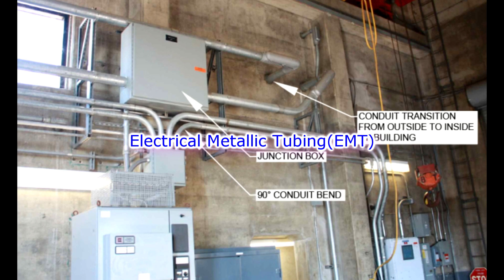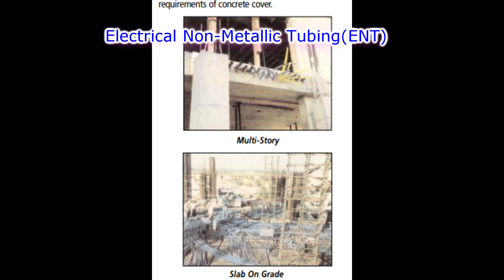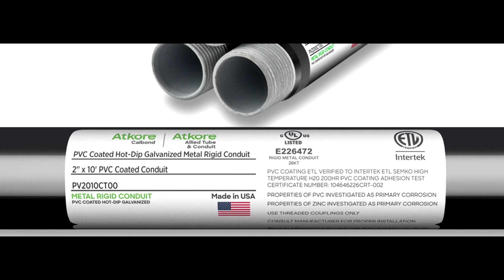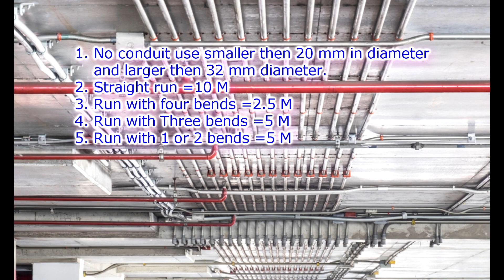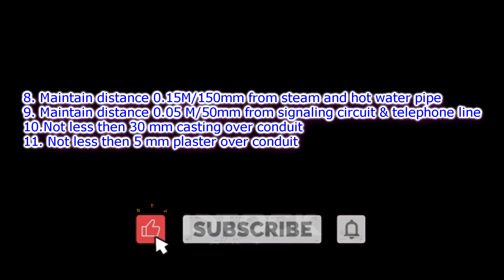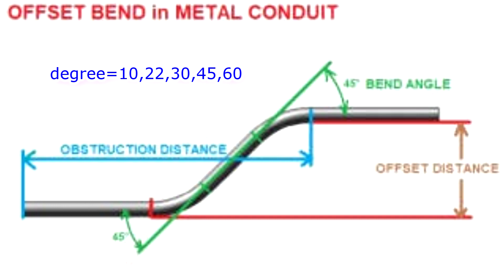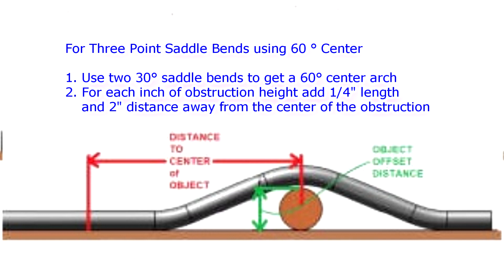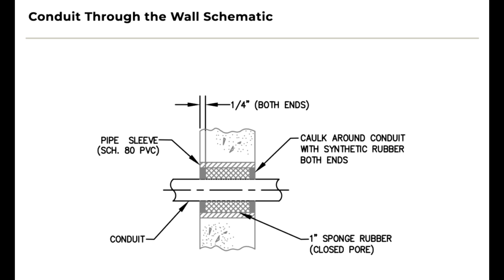EMT, ENT, FMC,LFMC,RMC,GRC,IMC, PVC conduits & installation guide| Electrical| Engineering facts BD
Do you know about different type of electrical conduits, how the conduits are installed in construction field? EMT, ENT, FMC,LFMC,RMC,GRC,IMC, PVC conduits & installation guide and short technical information about electrical conduits electrical electricalengineering E engineeringblog engineering engineeringfacts installation conduite conduit @engineeringfactsbd5162 @EngineeringMindset
You can get MEP related techinical and practical project working videos from this channel. Which makes easy growth of your engineering knowledge and carrier.